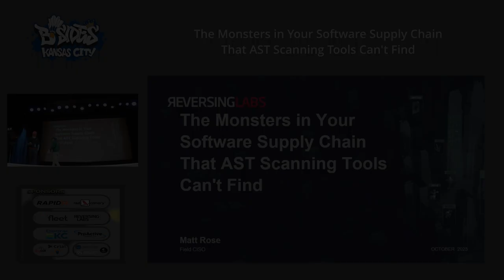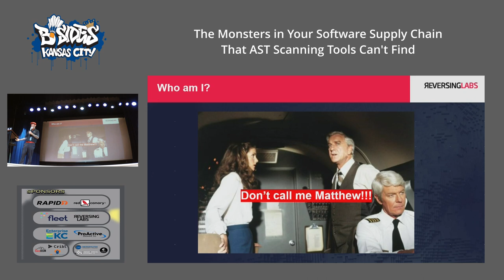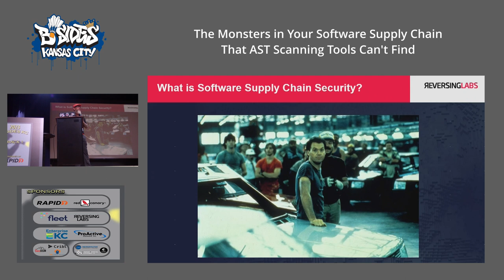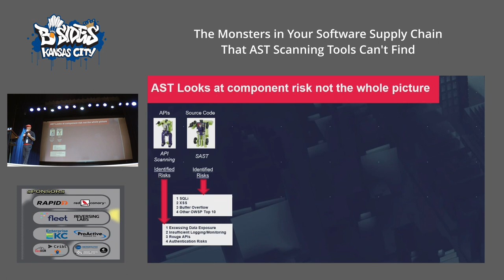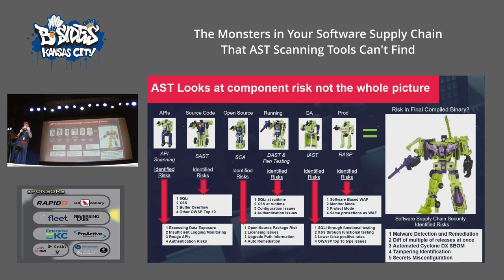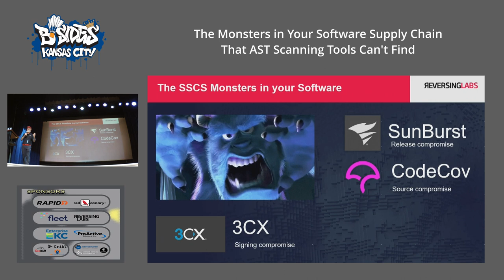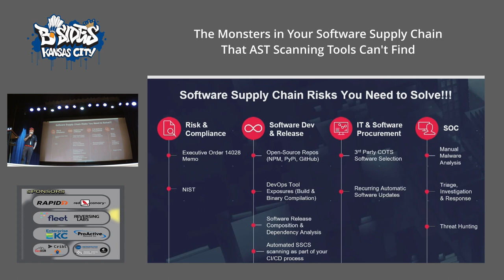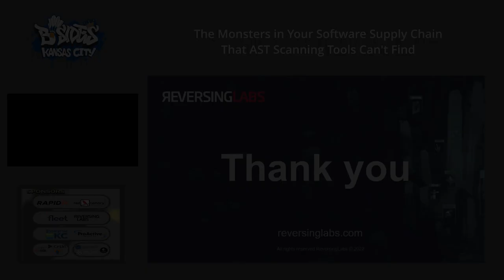The monsters in your software supply chain that traditional app sec tools can't find - Matthew Rose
The Solar Winds, 3CX and CircleCI software supply chain attacks exposed gaps in the current application and software supply chain security paradigm, highlighting the need for orgs to zero in on issues unique to software supply chain attacks. Join Field CISO Matt Rose as he unpacks recent attacks, the need to better prioritize secrets, malware, tampering. SBOMs, and application/software behaviors. You will learn some simple steps that application security and third party risk management teams can take to level up their Software Supply Chain Security initiatives.